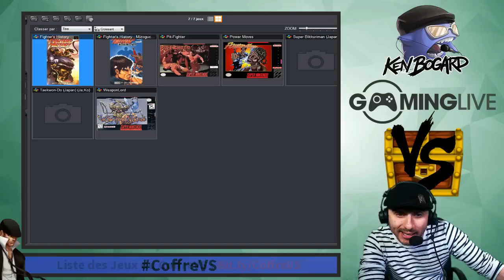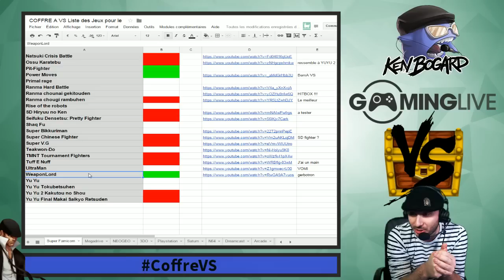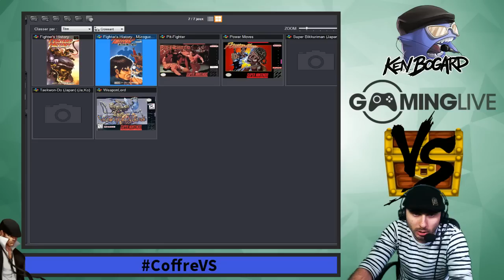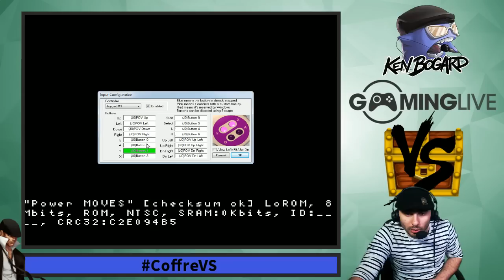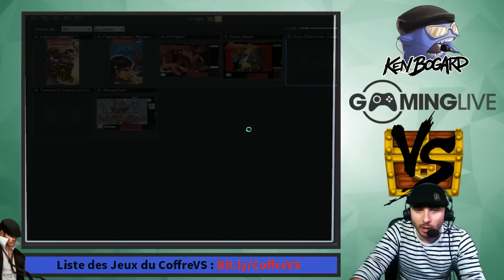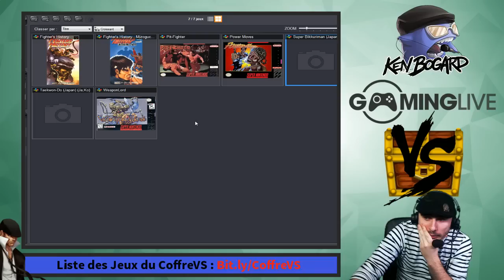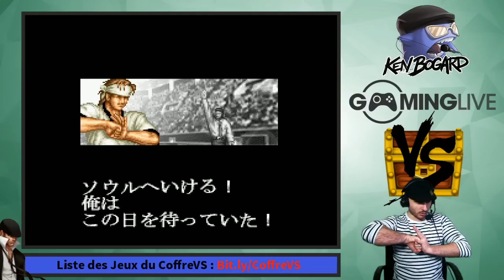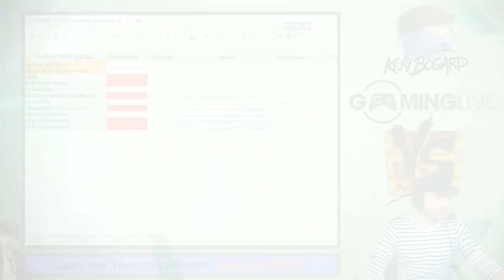[Ep#50] Coffre à VS - Les jeux de baston Super Famicom #6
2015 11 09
6eme épisode du coffrre à VS consacré a la super famicom avec la découverte de quelques perles et aussi quelques étrons :
Fighter's History
Fighter's History : Mizoguchi kiki ippatsu
Pit-Fighter
Power Moves
Super Bikkuriman
Taekwondo (Ja -Do)